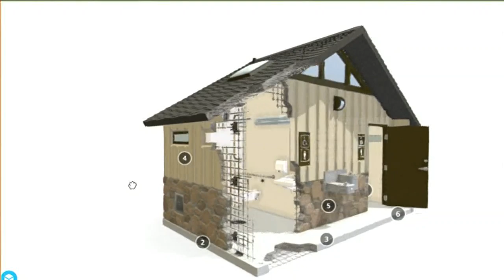Manufacturing facility to relocate to Nampa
CXT is moving from Spokane to Nampa. The company builds modular concrete buildings like restrooms.